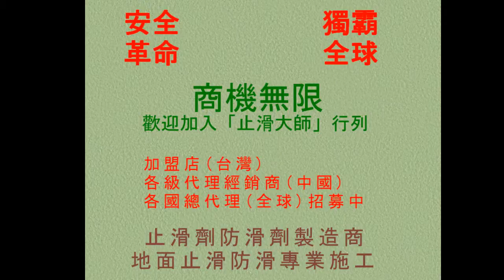448 走道仿古磁磚防滑 騎樓走道仿古磁磚防滑止滑施工